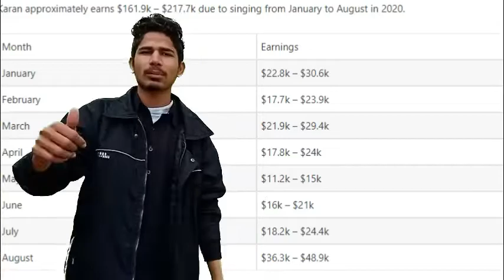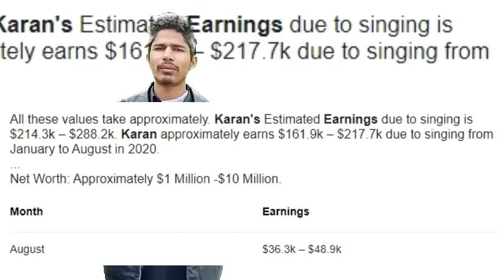Karan Aujila Biography LifeStyle Income & Sidhu Fight Expose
In this video we Gonna Talk About Karan Ajuila LifeStyle Income Girlfriends
Background & reply to sidhu moose wala on Video Songs . In These Situation
 Karan Ajuila Mangement Leaked a video Threats  to Sidhu Moose wala
at Start Trolling
Karan Ajuila Start his career  with a Low Situation  & Middle Class Family
First Song Of Debut Karan Ajuila " Cell Phone"
Wife of karan palak She is also famous meldious voice Singers
Thank You Honeey Bio